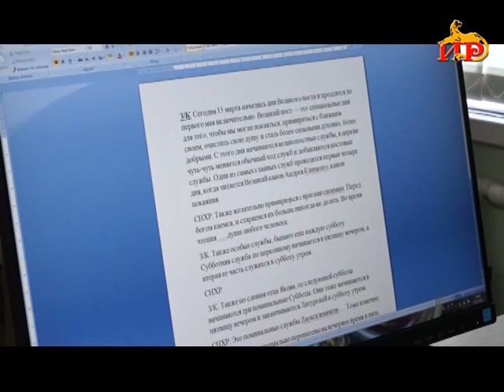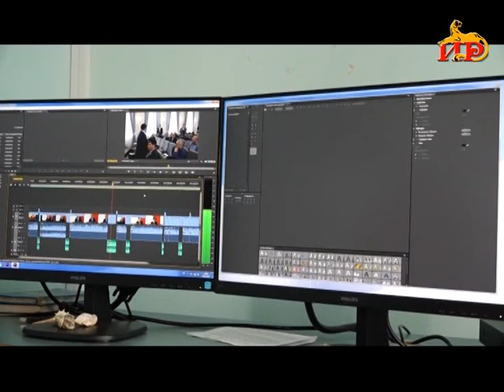Информацион рауагъд «Абон» Гæбæраты Иринаимæ.16.03.2021.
-Хæрзаудæн æххуыс Президентæй. Цалдæр адæймаджы райстой сахъатджынты коляскатæ.

- Æрвылбон дæр эфиры. Абон Паддзахадон телеуынынады сырæзтыл æххæст кæны 27 азы.

- 50-йæ фылдæр  фæткхалæн цауы. Æнахъомты хъуыддæгты фæдыл къамисæн уыд æмбырд.